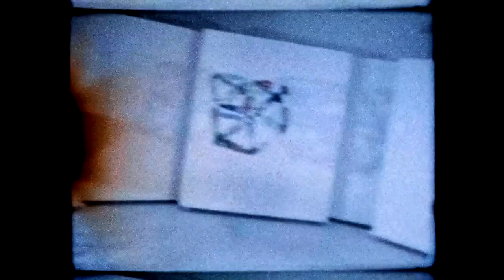Marcelo Birck - Cinema Remix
Registro em super-8 da exposição Cinema Remix, ocorrida no Museu de Arte de Santa Maria em 2021. Sem áudio. Colaboradores: Valdemir Oliveira, Cristine Carvalho Nunes, Alice e Carol.